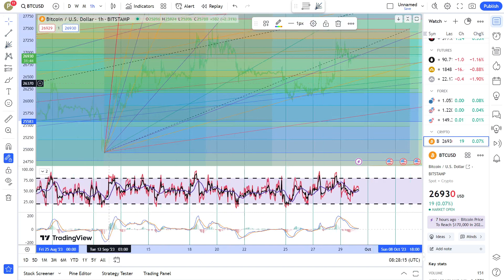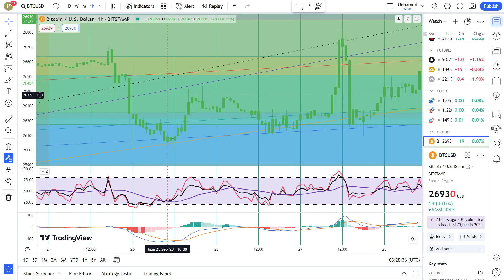Basics to Investing - Bitcoin BTC Stock Charts #0361